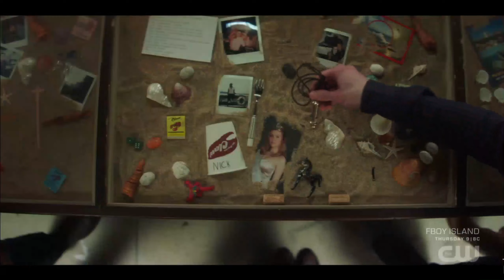Nancy Drew Final Episode Last Scene